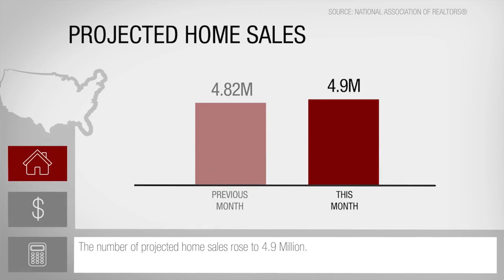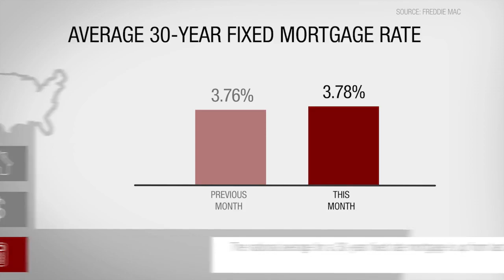This Month In Real Estate - April 2015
The Spears & Associates Real Estate Team at Keller Williams Realty of the Treasure Coast makes sure that they have all the real estate information to provide to you at all times. This month, they have the current real estate market numbers ready for you.